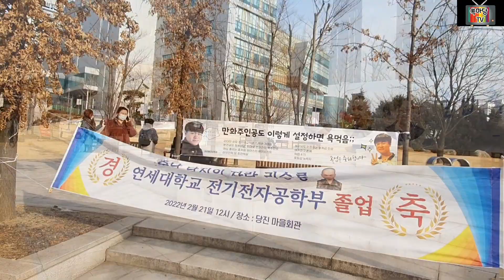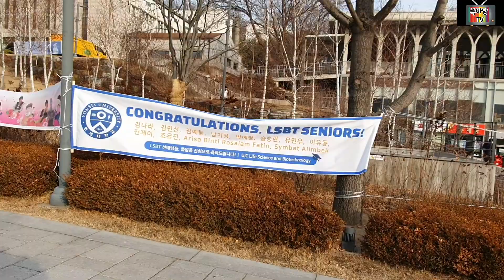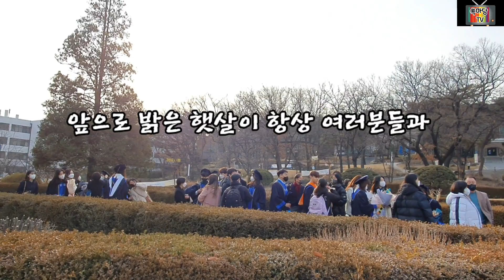요즘 대학교 졸업은 이렇게 축하하나요?=후다닥여행60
연세대학교 졸업일이었습니다. 지난 2년간 Covid-19로 인해 졸업식이 온라인으로 진행되었죠. 완전히 회복하지는 못했지만 그래도 올해는 캠퍼스에서 졸업가운을 입고 기념촬영을 하고 있네요. 요즘의 대학교 졸업 축하는 이렇게 배너로 해주는 것이 트렌드 인가 봅니다. 재미있고 재치있는 축하메세지가 많이 있어 찾아보는 매력도 더해주네요.